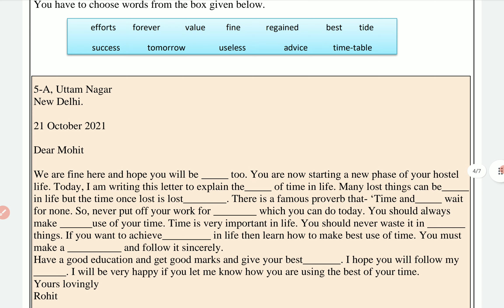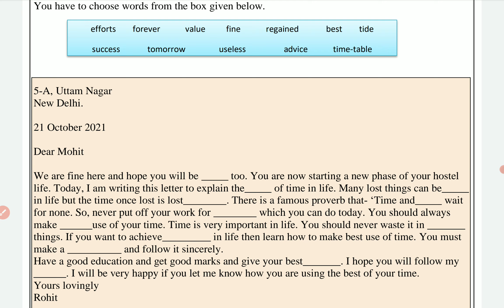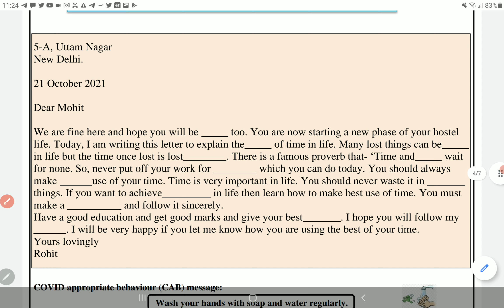class 7 English Worksheet 26 21 October 2021 | 7th English Worksheet 26 21 October | PCMB DIGITAL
class 7 English Worksheet 26  21 October 2021 | 7th English Worksheet 26  21 October | PCMB DIGITAL GURUKUL